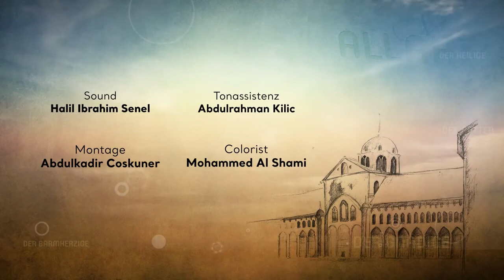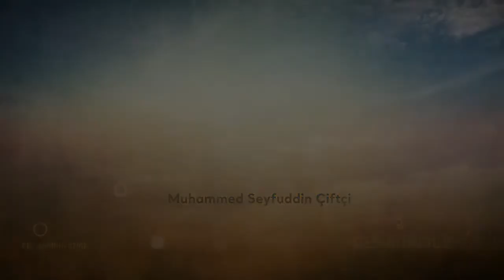Abu Anas - wer ist Allah?